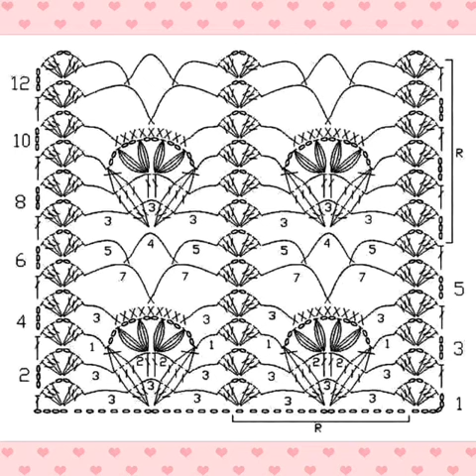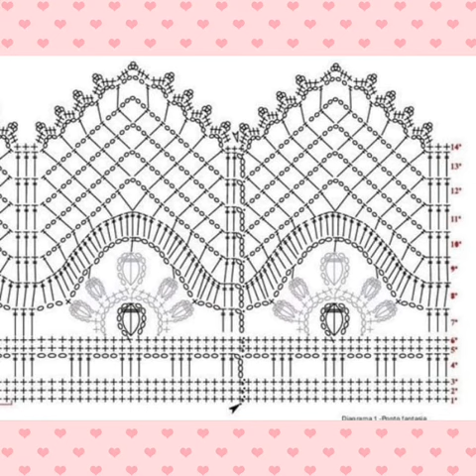Tejemos dos blusas por verano